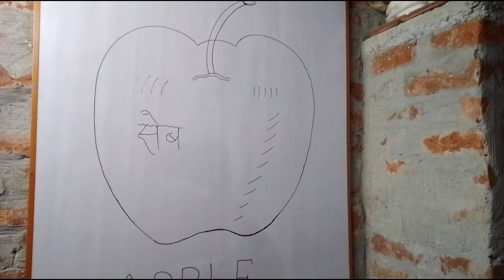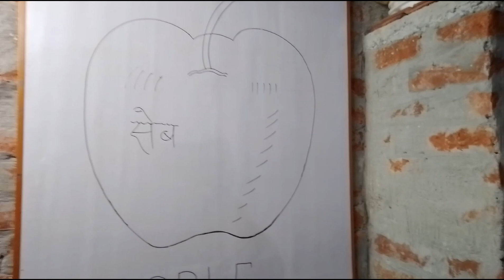UP Board High school 🎨 ART#paper mein15 se 20 number pakka सेब बनाना सीखे